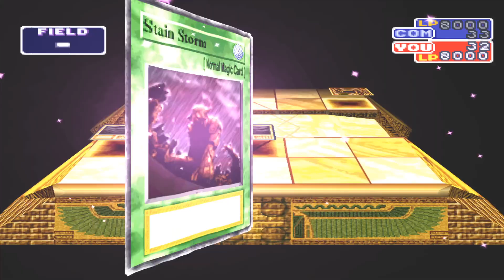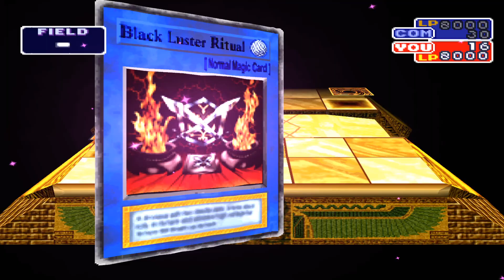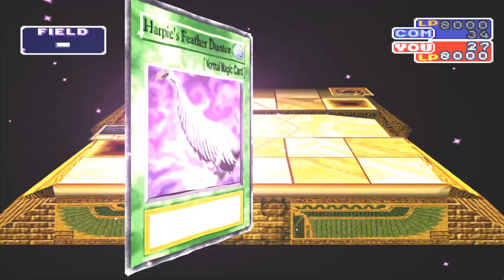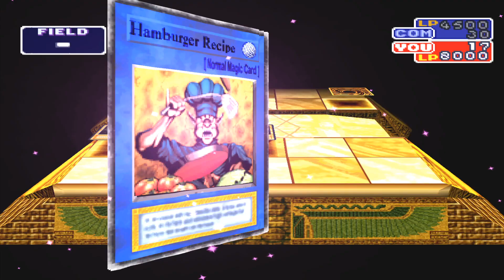COMO FAZER FUSÕES SECRETAS NO JOGO YU-GI-OH! F.M COM CARTAS DESCONHECIDAS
Neste vídeo mostro várias fusões secretas de cartas equip, mágicas, trap e ritual, sabemos que o domínio das fusões no jogo clássico yu-gi-oh! forbidden memories é muito importante para o andamento do jogo facilitando nas batalhas contra os adversários mais fortes. Fazer fusões é divertido e bem complicado no início mas com o tempo essa técnica se torna bem fácil e divertida.